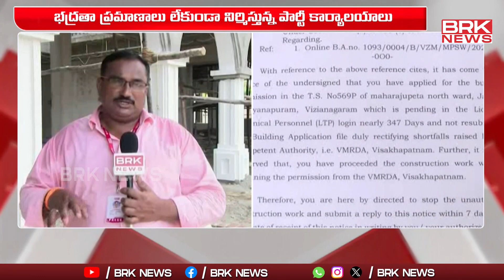విజయనగరంలో వైసీపీ ఆఫీసుకు నోటీసులు | Officers Notices to YCP office | Vizianagaram || BRK News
Officers Notices to YCP office | Vizianagaram